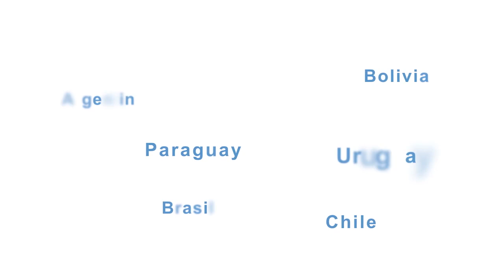Iglesia Nueva Apostólica - Servicio Divino de palabra del 21-03-2021.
Servicio Divino de palabra del 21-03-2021. El título es, 'La institución de la Sagrada Comunión'. Realizado por el Apóstol Gerardo Zanotti. Con la palabra del texto bíblico en Salmo 111: 4-5 El Señor es bondadoso y compasivo, y todo lo que hace merece recordarse. El Señor alimenta a quienes lo honran, y nunca se olvida de su pacto.  Mensaje: ¡La Sagrada Comunión es una de las obras maravillosas de Dios! Resumen: Hay muchas referencias a Jesús en los Salmos. El Salmo 111 sirve para iluminar aspectos de la Sagrada Comunión en el servicio divino. La Sagrada Comunión es una comida de conmemoración y profesión. También pide a los creyentes que participenen: Hay muchas referencias a Jesús en los Salmos. El Salmo 111 sirve para iluminar aspectos de la de ella dignamente y que vivan conforme al evangelio.